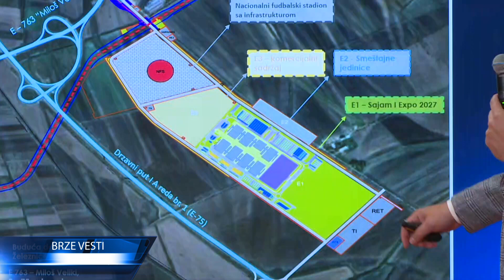0808 BRZE VESTI